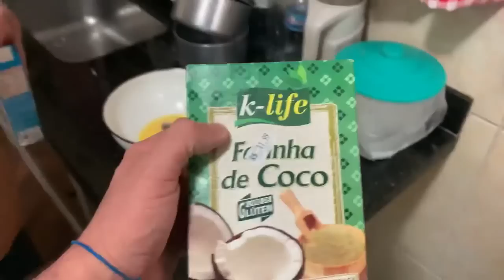🤤 RECEITA ZERO AÇUCAR DA VOVO PARA DIABETICOS